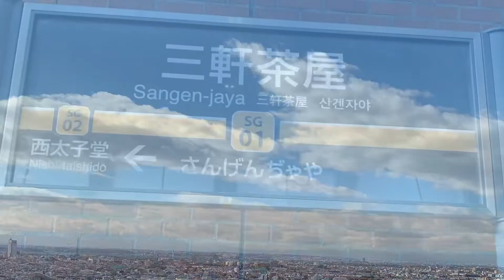三軒茶屋散歩SANGENJAYA WALKING